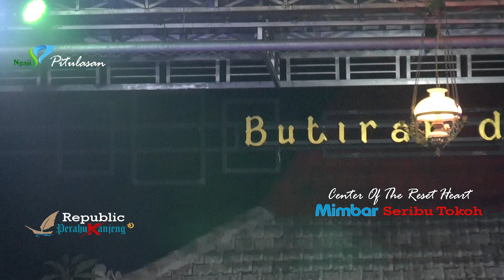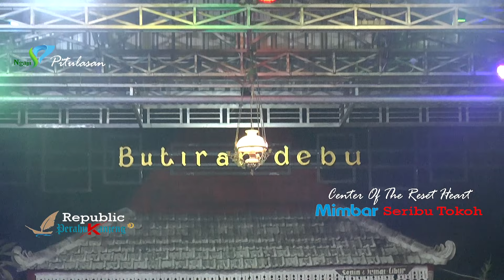Kiyai Al Jawawer Perahu kanjeng pitulasan